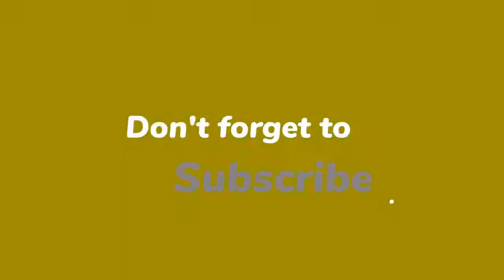Maarten van Rossem gesloopt door Guido den Aantrekker: ‘Zó smotsig!’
Maarten van Rossem wordt vol-le-dig door de mangel gehaald door Guido den Aantrekker, de hoofdredacteur van Story. “Je ziet er niet uit, je ziet er smotsig uit, ga eens wat aan jezelf doen!”